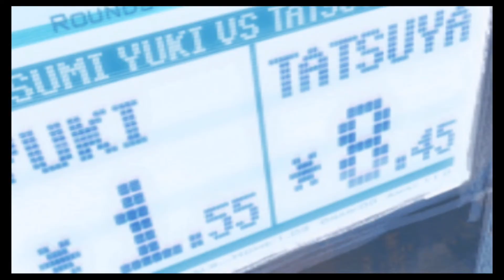【クロヒョウ 龍が如く新章】 #29 元暴力教師 関西の教育界を追われた男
タイトル名：  クロヒョウ 龍が如く新章

対応機種： プレイステーションポータブル（PSP）

ジャンル：アクションアドベンチャー

BEST版2011年12月1日

CERO：D